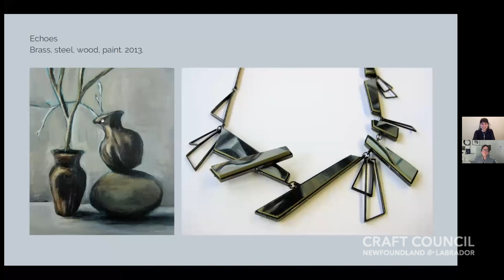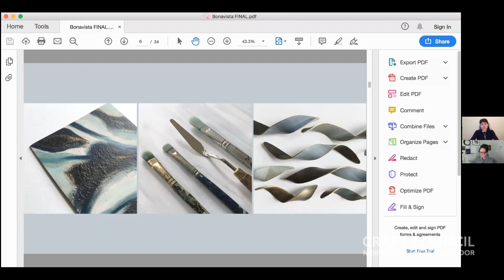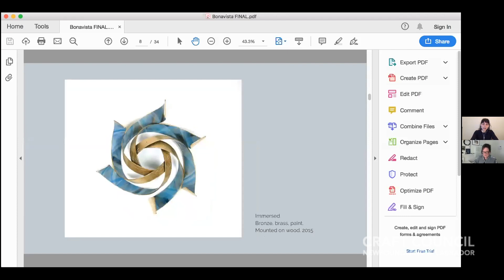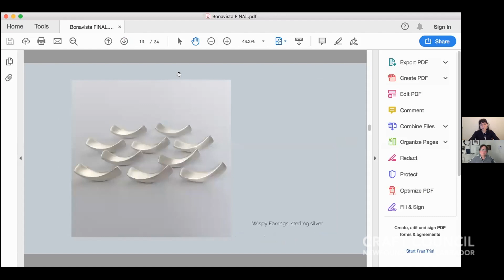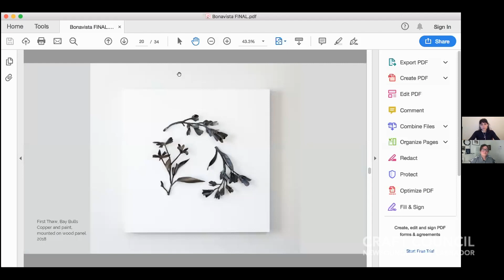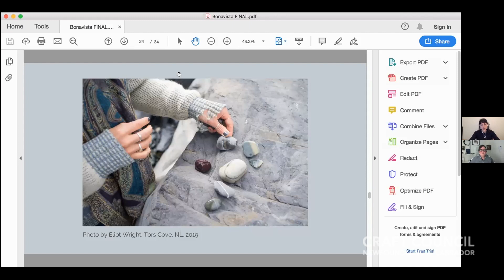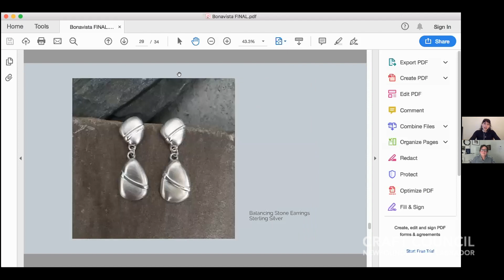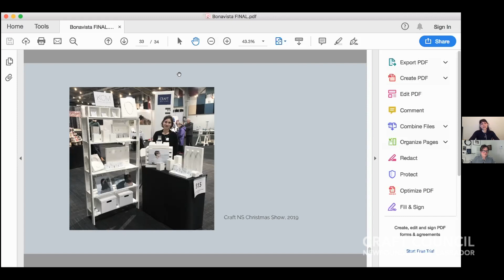Craft Conversations Winter Series - Growing Creative Business in a Rural Context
Join Union House Arts director Jane Walker in conversation with Barbara Houston (BarbaraHouston ArtGallery + SHEEPshop) and K. Claire MacDonald (KCM Jewellery Design & Sculpture) about starting and growing creative business in Bonavista NL, developing place-based products, and pivoting in a pandemic economy - including tip and tricks for transitioning to e-commerce and building digital customer relations.